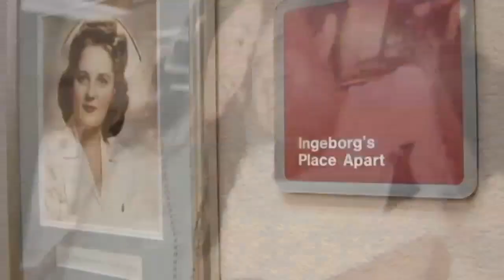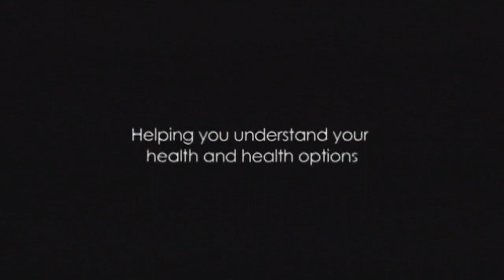HEALTHline: Amazing Kids in the Community - Part 3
Join Gregory and guest host Cater Lee as they present to you some amazing kids in the Glendale Community. These young people have done great things to give back to their community in big ways. Watch as they share their stories and tell you how you can get involved as well.